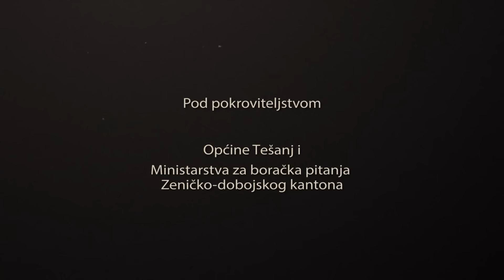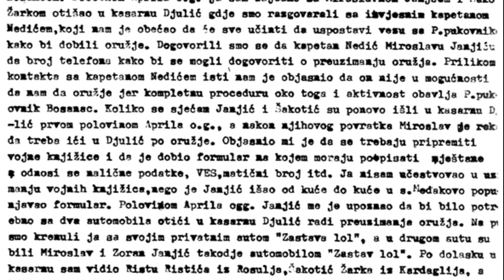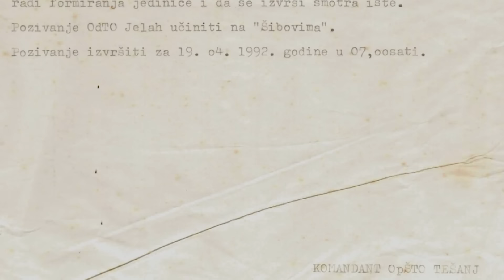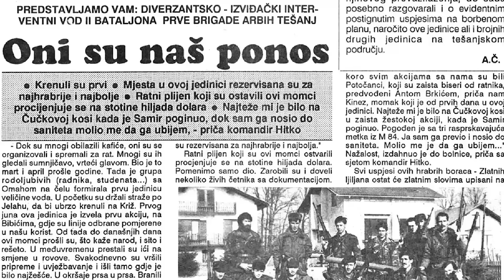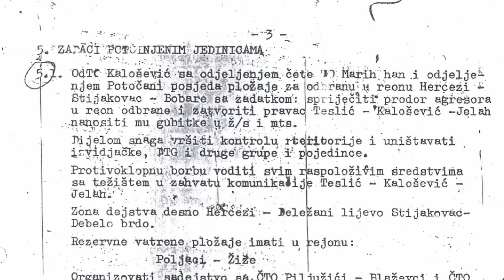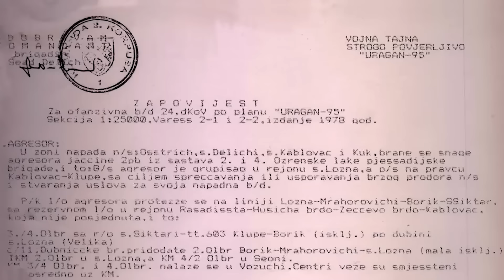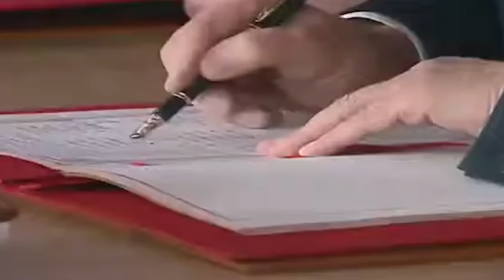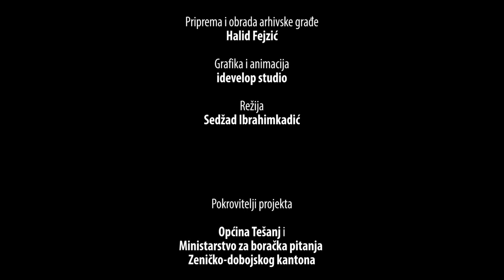LOVCI NA TENKOVE: Dokumentarni film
Epska priča o herojima tešanjskog Pousorja